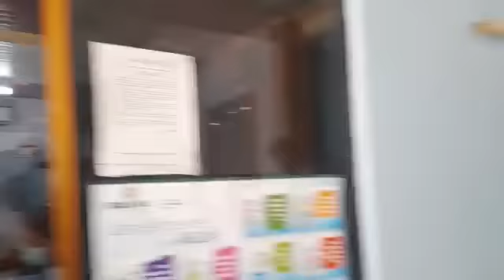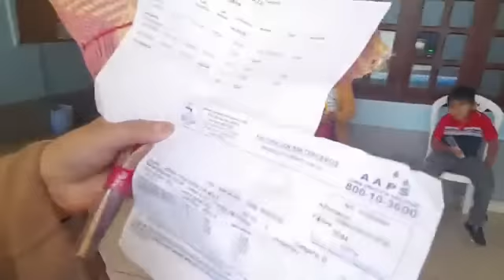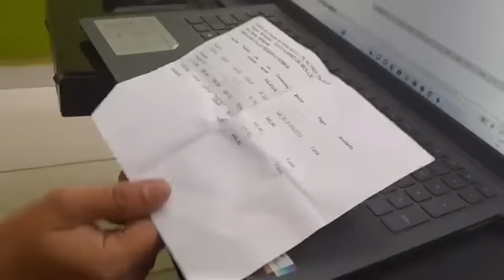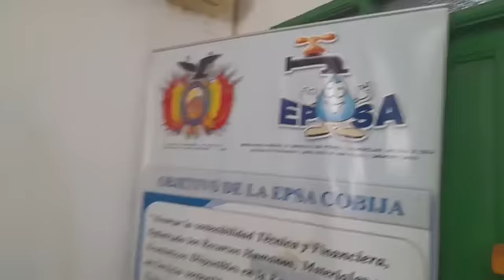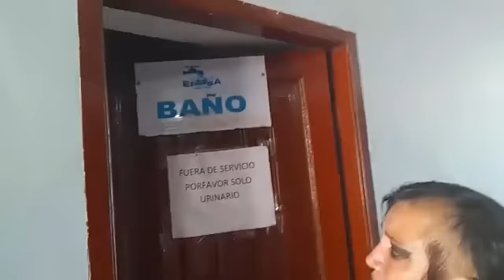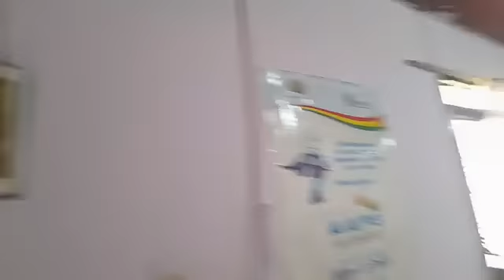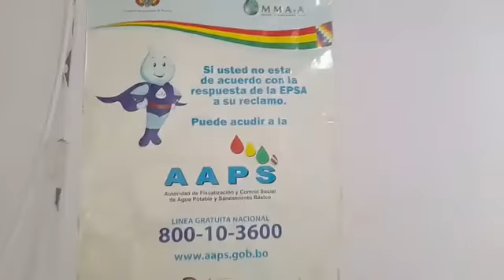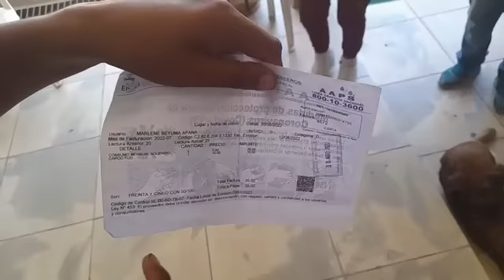MALA FACTURACION epsa COBIJA🔥🎙️MARIA GALINDO🔥🎙️LOS JEFES NUNCA ESTAN🔥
COMENTARIOS REALES:

Marianela Rocha Ballivián
  · 9:25
¡Bien! Mostrar la verdad, la realidad
Responder1 sem
Yuli Mercado
  · 2:06
Que bien María Galindo 😁
Responder1 sem
Rut Quispe
  · 3:11
Bien María así nomás es nuestra querida Bolivia 🇧🇴🇧🇴🇧🇴
Responder1 sem
Mabel Cazo
  · 8:38
El gerente se escapó
Responder1 sem
Allison Loza
  · 8:52
Qué bueno María, qué visites a ése departamento por favor visita a otros departamentos más
Responder1 sem
Mo Mira
  · 8:32
Maria tu eres la unica que dice la verdad
Responder1 sem
Rosilda Galindo
  · 0:00
Y ni se puede reclamar y cuando lo hacemos somos de la oposición porque todo lo politizan
Responder1 sem
Choco Ponce
  · 3:01
Galindo para Presidente!! 😎
Responder1 sem
Nati Lima
  · 1:00
Siempre María corriendo y de que manera se la apunta y es la única mujer ☺️☺️ que hace mucho
Responder1 sem
Silvia Hurtado Flores
  · 0:05
Eso es periodismo felicidades señora periodista
Responder1 sem
Mariel Ticona
  · 5:19
El gerente de sedem es veterinario que hace ahí
Responder1 sem
Yoshiro Murakami Paredes
  · 6:01
1 Galindo por departamento es lo q necesitamos y la administracion seria diferente
Responder1 sem
Ojeda Mamani Moisés
  · 8:44
Cuando una visita a São Paulo Brasil. Para el consulado. Por que no atiende como se debe a los bolivianos
Responder1 sem
Escarlet Vargas
  · 8:21
Buen trabajo maria galindo eres una mujer muy pero muy valiente
Responder1 sem
Andrez Inca
  · 4:44
ESO ES ALLANAMIENTO .
Responder1 sem
Mabel Cazo
  · 0:14
Eso maria
Responder1 sem
Juan Llusco Tancara
  · 7:27
Todo el tiempo es ASI y tratan mal a las mujer con con bebes
Responder1 sem
Charly Cuba
  · 10:40
Bien maría ahí se ve como funcionan nuestras autoridades. Son funcionarios que no funcionan que lastima
Responder1 sem
Scarleth Espinoza
  · 2:11
Seguimiento en la alcaldía del Alto...
Responder1 sem
Jose Maria Ortiz Ayala
  · 1:59
Censo 2023
Responder1 sem
Frans Mamani
  · 4:35
Muy bien futura presidenta si esos vagos son incompetentes no tienen profesionales o no saben manejar su trabajo
Responder1 sem
Husayn Daza Cardozo
  · 6:45
Esque me estoy atrasando
Responder1 sem
Mabel Cazo
  · 0:51
💪💪💪💪💪 bravo María
Responder1 sem
Thiago Mamani
  · 7:52
Bien María Galindo. Buen trabajo 👍👍
Responder1 sem
Ronal Castillo
  · 0:37
Dale con todo 💪
Responder1 sem
Maraza Reyna
  · 3:29
Siga adelante
Responder1 sem
Esperanza Guaduay
  · 10:32
Villetera móvil
Responder1 sem
Telza OD
  · 7:44
Antony Ross
Responder1 sem
Luque Luz
  · 1:09
Eso Maria 💪💪💪💪
Responder1 sem
Vidal Miranda
  · 8:41
Bien señora María Galindo
Responder1 sem
Ojeda Mamani Moisés
  · 7:44
Fuerza maria 💪
Responder1 sem
Limachi Apaza Wilder
  · 3:03
compartan
Responder1 sem
Eva Maria Rueda Romero
  · 2:09
Capisima me encanta
Responder1 sem
Marco Antonio Carlo Altamirano
  · 7:49
Bien echo maria
Responder1 sem
Jose Antonio Hurtado Llusco
  · 8:46
ANTONY ROSS
Responder1 sem
Dennis Gutierrez
  · 8:19
ANTONY ROSS
Responder1 sem
Gladys Severich Guzman
  · 3:41
Haces lo que nadie se atrevió a hacer felicidades
Responder1 sem
Mabel Cazo
  · 6:08
Claro que es masista
Responder1 sem
Dey Terrazas
  · 5:59
Muy muy atrevida 😡
Responder1 sem
Virginia Cdmye
  · 0:00
Bien maria por hacerles asustar 🤣 🤣 🤣 🤣 por eso se fueron hoy con lo difícil que hoy es encontrar una pega tanto nacional como municipal o en la gobernación no trabajan con ganas
Responder1 sem
Dey Terrazas
  · 3:46
Atrevida mismo tampoco así 😏
Responder1 sem
Yose Córdova
  · 7:16
De repente se llena tambn 😂
Responder1 sem
GaVi Cuellar Tacaná
  · 2:30
Por favor que vaya a la feria para ver el precio de la carne
Responder1 sem
Mariel Ticona
  · 5:43
Y de paso bien masista
Responder1 sem
Thel P Montenegro
  · 4:35
Que saque la cara así como gritar a favor del gobierno
Responder1 sem
Daiza Acuña
  · 9:39
Aki en brasil te eliges todo para comprar asta frutas y verduras
Responder1 sem
Jhynara Rioja Beltrán
  · 0:00
Vayan a EPSA!
Responder1 sem
Thel P Montenegro
  · 5:26
Ahí e por levantar el brazo
Responder1 sem
Claudio Escala Shows
  · 6:42
Un azulito
Responder1 sem
Roque Valentìn
  · 5:17
Flojos ggg..
Responder1 sem
Mercedes Adriana Flores Arteaga
  · 4:21
Y todos son masistas es una vergüenza que los que tiene cargos pesados son del partido del MAS x eso pelean, que pena.felicitarte María x. Tu trabajo qué haces solo tu muestras. La realidad;